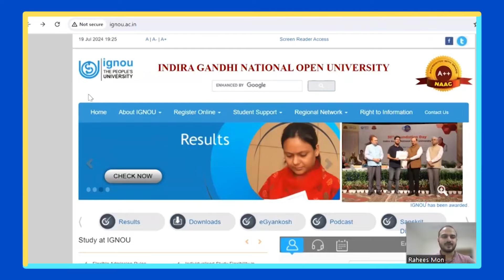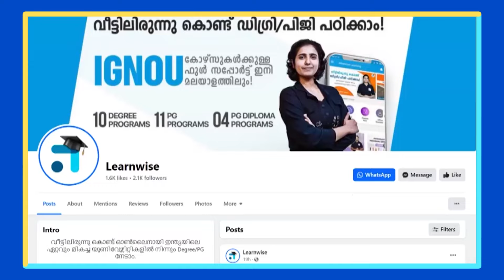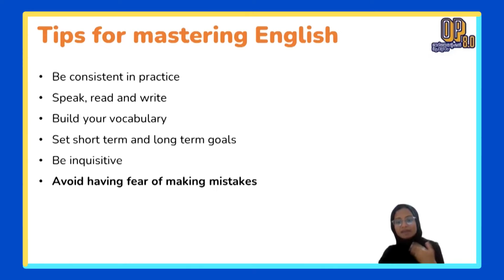Glimpses I IGNOU MCOM I Learnwise Orientation Program I OP 8.0 I #1 IGNOU Coaching